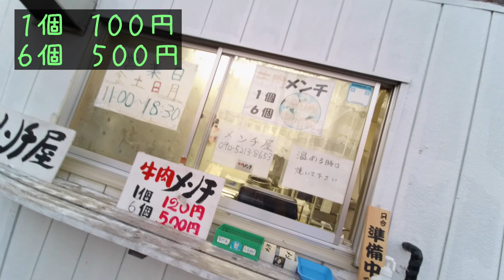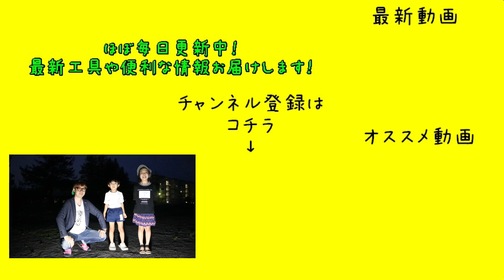「メンチカツ」秀久お立ち寄りの際は是非メンチ屋・大橋さんに行ってみてください！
メンチ屋　大橋さん
埼玉県狭山市堀兼１１９３
到着10分前の予約がオススメ

営業日
木・金・土・日
11:00～18:30
※2022.9～　営業日が変更となりました。

359-0001
埼玉県所沢市下富1262-2